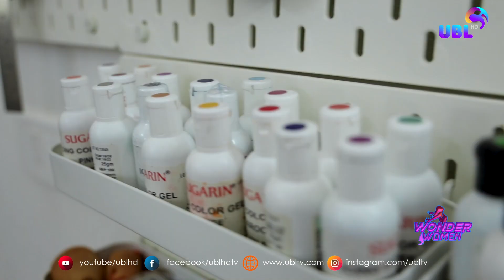കൊച്ചിയിലെ ബെസ്റ്റ് പേസ്ട്രി യൂണിറ്റ് | THISTLE BAKE VILLA | WONDER WOMEN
കൊച്ചിയിലെ ബെസ്റ്റ് പേസ്ട്രി യൂണിറ്റ് | THISTLE BAKE VILLA |  DANISH PATISSERIE
CONFECTIONERY | WONDER WOMEN

Wonder Woman is a new program presented by UBLHD TV. This program is going forward with the sole aim of women empowerment. To introduce women who have risen from hardship and helplessness to great business success.
The presenter is Priya Jacob, a counselor and motivational speaker.